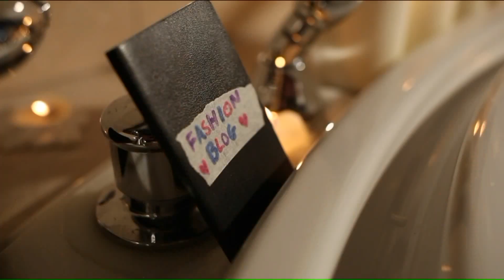Paul takes a bath in Skilling`s tub for WGN Morning News Primetime Special open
WGN Morning News weatherman Paul Konrad gets to fulfill his lifelong dream of taking a bath in Tom Skilling's tub ahead of the 2018 WGN Morning News Primetime Special.